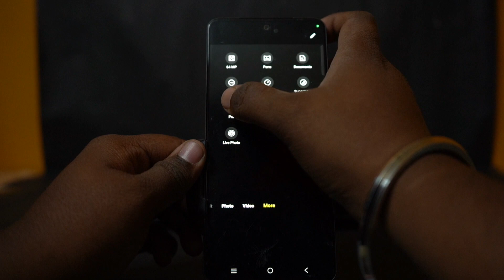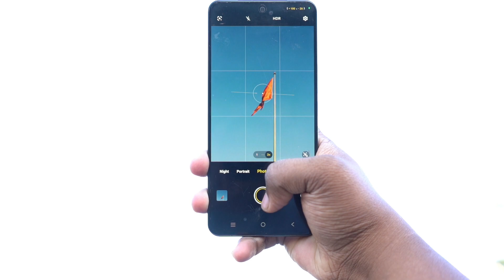Creative Photography idea with Vivo Y200 5G mobile | ideas